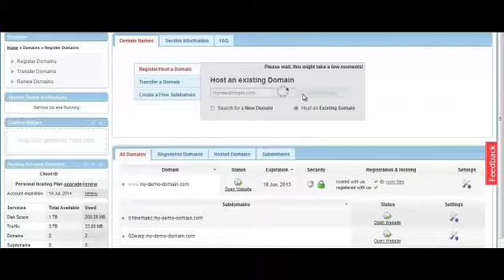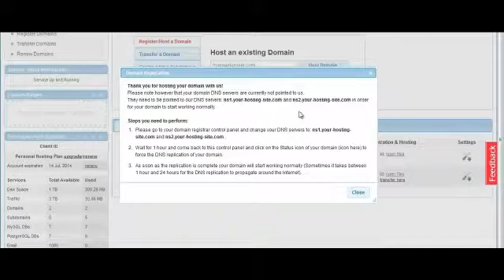Zahid Servers:How to host an existing domain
Visit zahidserver.runhosting.net to create your own website for free no coding required